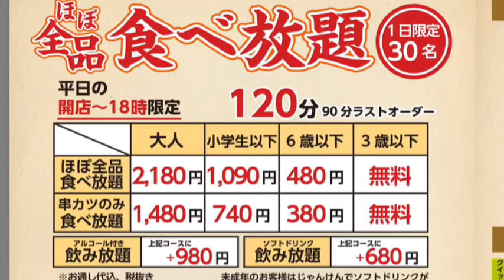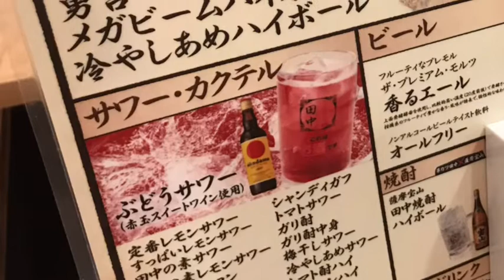串カツ田中激安 食べ放題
串カツ田中さんにお邪魔しました。
平日の18時まで限定の食べ放題とアルコール飲み放題を注文しました。激安です。